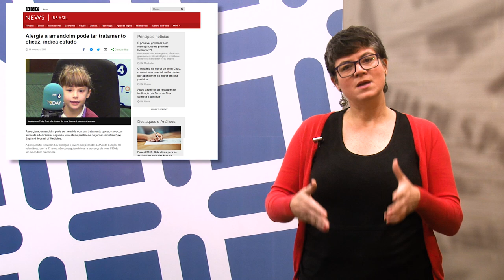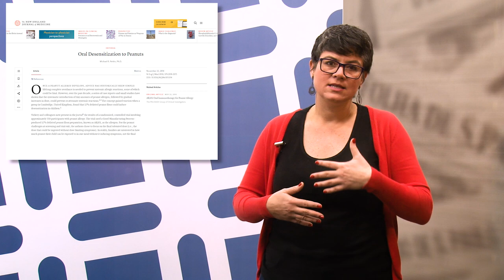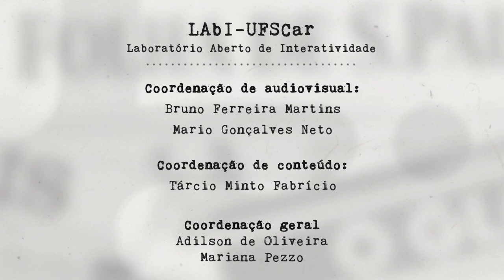Mídia e Ciência - Ep. 69 - "Peanuts"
Nessa semana Mídia e Ciência fala sobre como notícias de novo tratamento para alergia ao amendoim ajudam a pensar a qualidade da informação e, também, da mídia.